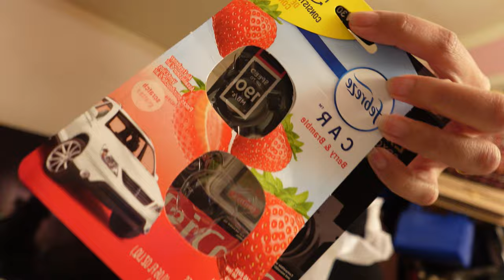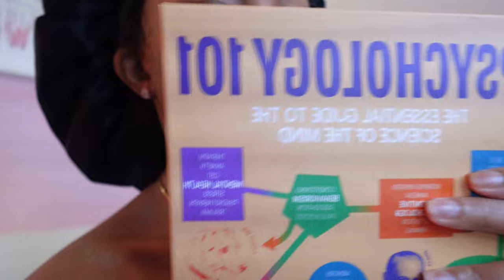day in my life | mall run, i am a great aunt!, mini haul | Just Destiny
spend a day in my life 💕